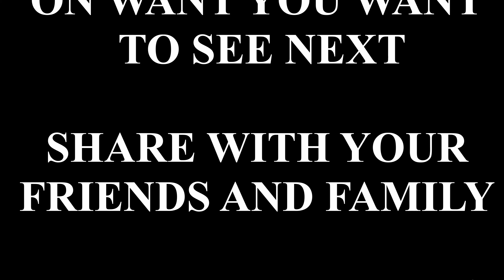14 Kills Solo Vs Squad | PUBG Mobile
Nameless Gaming brings PUBG Mobile intense content full of action and cross fire in squad battles with close calls in 4K!

14 easy kills and getting chicken.

Enjoy the rush and aggressive gameplay on Erangel!